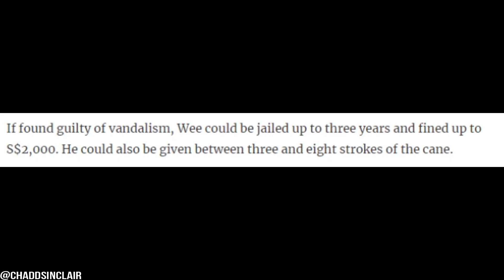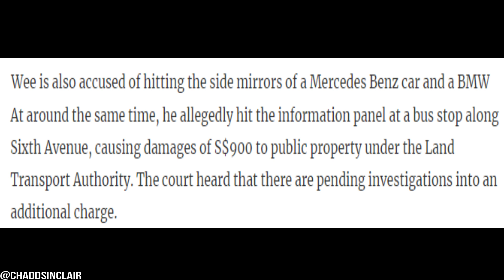TikToker Doing Backflip In Rhino Enclosure Charged With Trespass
19-year-old charged with trespass into rhino enclosure at Singapore Zoo for TikTok backflip stunt SINGAPORE: A teenager who was shown in a TikTok video doing a backflip in the rhinoceros enclosure at the Singapore Zoo last year was charged in court on Monday (Jul 12).
Ralph Wee Yi Kai, 19, was given one charge each of criminal trespass and vandalism, as well as two counts of mischief. He is accused of trespassing into the white rhinoceros enclosure at the zoo in Mandai at about 2.45pm on Dec 17, 2020.
Wee is also accused of hitting the side mirrors of a Mercedes Benz car and a BMW car, causing damage amounting to S$2,792.70 and S$1669.20 respectively, at about 2.40am at 1 Sixth Crescent on Oct 9, 2020.
At around the same time, he allegedly hit the information panel at a bus stop along Sixth Avenue, causing damages of S$900 to public property under the Land Transport Authority. The court heard that there are pending investigations into an additional charge.
"RECKLESS AND MINDLESS" ACT
The police said on Dec 18 last year that they were investigating the incident after a video was posted on TikTok account ralphwee_, showing a man in a face mask riding a tram.
He is later shown in a white rhino enclosure, with the animals in the background. He then performs a backflip before scaling the fence and leaving. The clip was captioned "keep your distance" and "who's man is this".
When the video surfaced in December,  Wildlife Reserves Singapore (WRS) - which manages the zoo as well as the Night Safari, River Safari and Jurong Bird Park - called the incident a "reckless and mindless" act.
The police said on Sunday, more than half a year after the alleged crimes, that Wee had been filmed by his companion, an 18-year-old woman. Police gave a stern warning to her on Monday for abetting criminal trespass, while Wee was charged in court.
Wee's TikTok account was still live on Sunday under the username @rhino_ralph and is linked to his Instagram account with his previous moniker.
His lawyer asked for bail, saying Wee's parents will ensure he comes to court. He was offered bail of S$15,000 and he will return to court next month.
If convicted of criminal trespass, he could be jailed up to three months, fined up to S$1,500, or both. Mischief carries penalties of up to two years' jail, a fine, or both.
If found guilty of vandalism, Wee could be jailed up to three years and fined up to S$2,000. He could also be given between three and eight strokes of the cane.